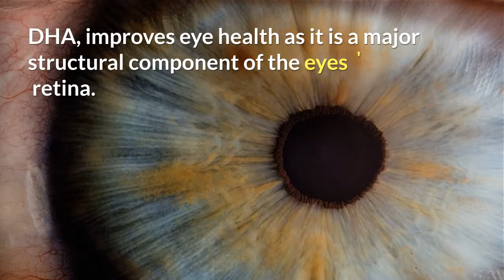4 Health Benefits Of Omega 3 Fatty Acids